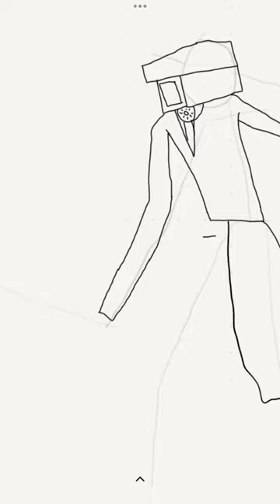Rip plunger camera man